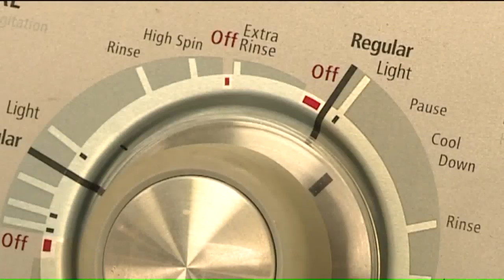Clean clothes are now helping low-income kids come to class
An organization is a mission to introduce laundry rooms in schools to try and help low-income students make it to class. They say that student improving attendance in low-income populations can be as simple as adding a washing machineThe R. Whittington Foundation has partnered with Slyman Brothers Appliances and Vinyl Images and Design to help break the barriers that prevent students from taking the necessary steps to learn by providing washing machines and dryers in schools."It makes a big difference with self-esteem and bully issues that these kids deal with daily," said Rickey Whittington.So far, they have donated close to a dozen brand new washers and dryers sets and care packages to elementary schools in St. Louis City and St. Louis County.